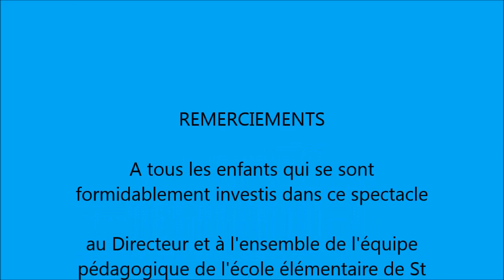la traversée musicale du st caprais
Conte Musical "La traversée Musicale du Saint-Caprais" Mise en scène par Marjorie DUMERC
Ecole Elémentaire de Saint-Caprais-de-Bordeaux
9 juin 2016